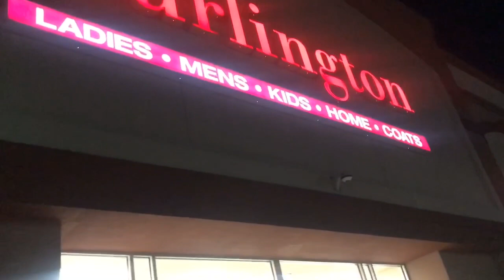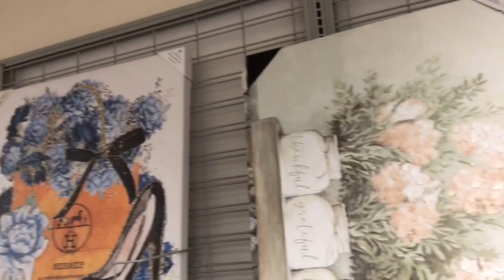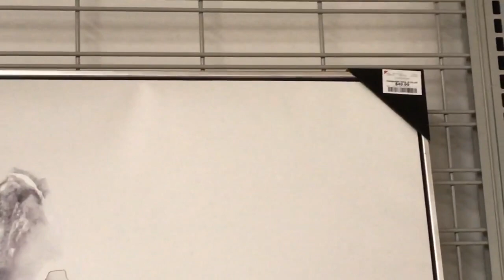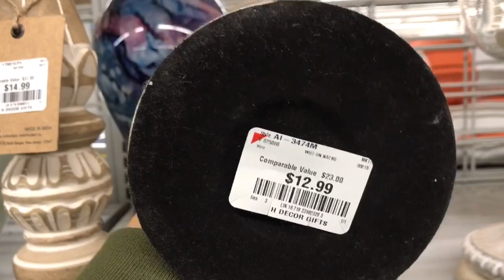🟣 DECORACIONES DE PRIMAVERA EN BURLINGTON! DECORACIONES EN TENDENCIA 2020!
Buenos días mi bellas! Aquí un paseo por burlington a ver lo nuevo en decoraciones. Espero lo disfruten y que tengan un hermoso día! Besos y bendiciones, las quiero mucho 🙏🏼💐😘
UN BESO PARA CADA UNA DE USTEDES Y GRACIAS POR SU APOYO MIS AMORES!! 🤗😘

Amazon Store